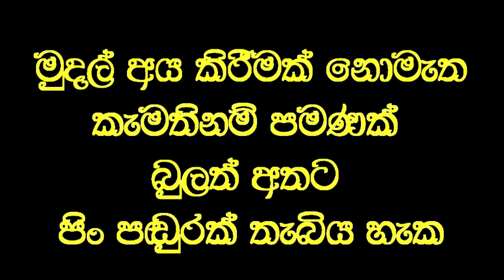ඉරුවා රදය නැතිකරගන්න පහසුම මග